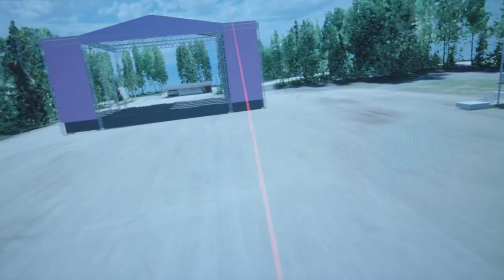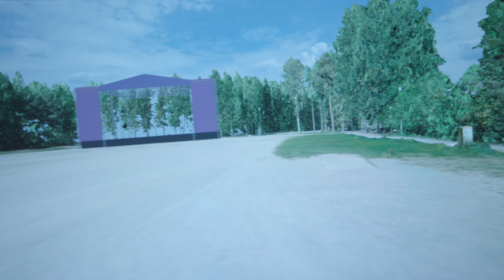Virtuaalisuuden mallit ja mahdollisuudet tapahtumatuotannossa - VR-suunnittelu Provinssissa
Provinssi on testaillut “kivana korona-ajan puuhana” tuotantoaan virtuaalisesti 3D-mallin avulla. Virtuaalisesti on voinut tarkistaa vaikkapa puun sijaintia tai näkyvyyttä vip-alueelta päälavalle astumatta kotiovelta kauemmaksi. 3D-malli tuotettiin osana Into Seinäjoen Test it –tapahtumista buustia bisnekseen –projektia.

Videolla Provinssin tuotantopäällikkö Ville Koivisto kertoo VR-suunnittelusta tarkemmin.

Video on toteutettu osana VIBIOL – Virtuaalitapahtumista uutta liiketoimintaa Etelä-Pohjanmaalle –hanketta. Hanke rahoitetaan REACT-EU-välineen määrärahoista osana Euroopan unionin COVID-19-pandemian johdosta toteuttamia toimia.